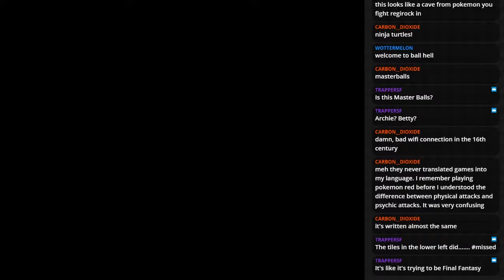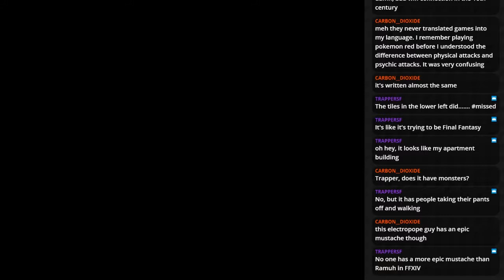[VOD] Startropics II - Pt. 7